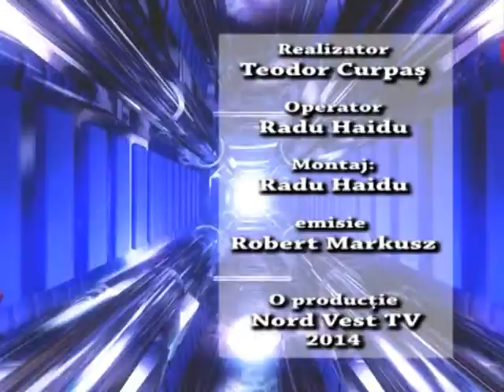Oameni si Fapte 16,02,2014